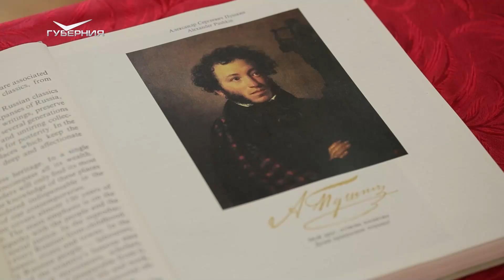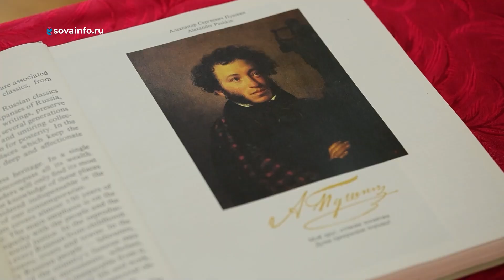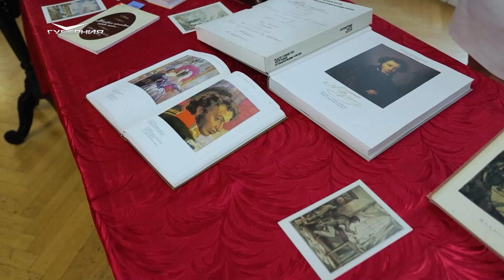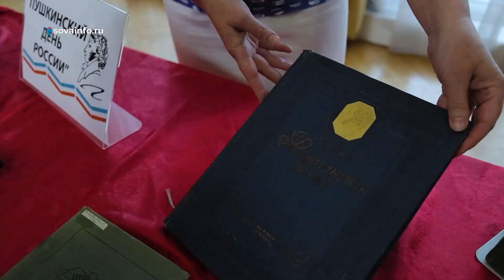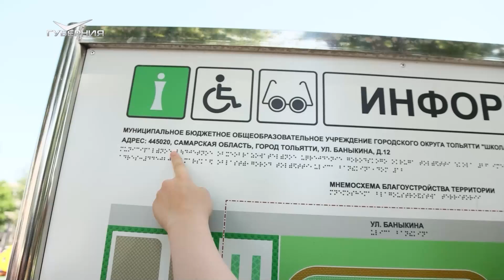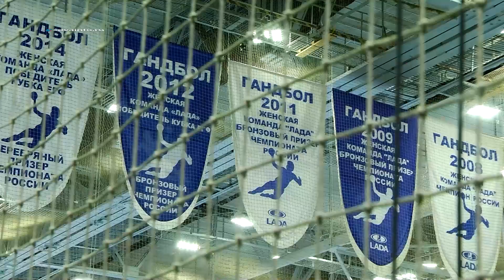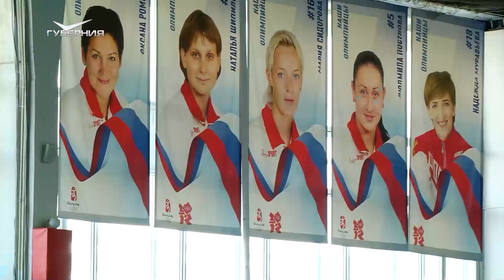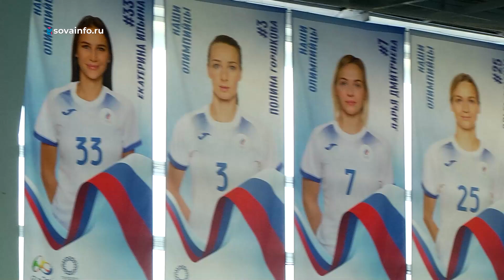Юбилей Пушкина, праздник ручного мяча и фестиваль "Все начинается с мечты!". Территория Тольятти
6 июня в стране отметили День русского языка. К 225-летию со дня рождения великого классика Александра Сергеевича Пушкина драматический театр "Колесо" им. Г. Б. Дроздова представил премьеру спектакля по мотивам мистической повести "Пиковая дама" (12+). Подробности - в выпуске.

Настольные игры и мастер-классы, выступления творческих коллективов и отличное летнее настроение. На инклюзивной площадке, открытой благодаря гранту компании "Татнефть", прошел фестиваль "Все начинается с мечты!" (0+). Расскажем о ярком событии в честь Дня защиты детей.

В Автограде завершился XXII Детский фестиваль гандбола (0+). Он объединил 176 команд из России, Армении, Белоруссии, Казахстана и Узбекистана. Как с юных лет воспитать спортивный характер и чем славится тольяттинская гандбольная школа? Ответы - в выпуске.